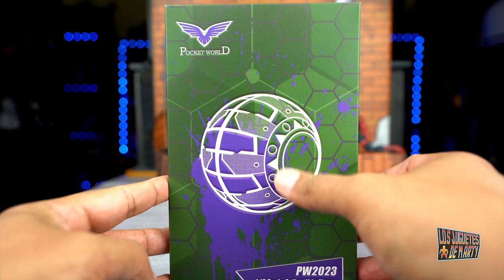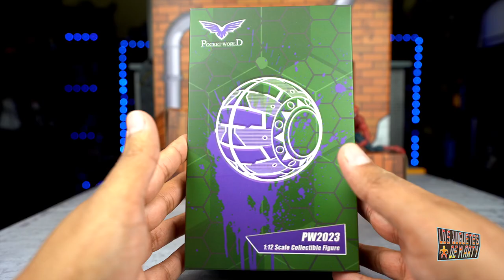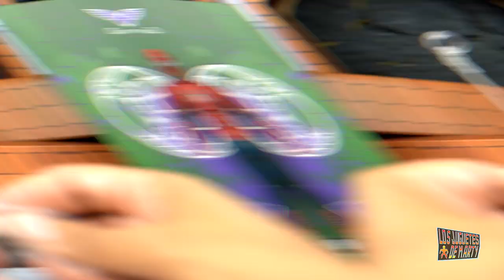NUEVO DUENDE VERDE 6 PULGADAS MARVEL SPIDER-MAN GREEN GOBLIN UNBOXING PWTOYS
No me aguante y compre un Duende Verde escala 1/12.